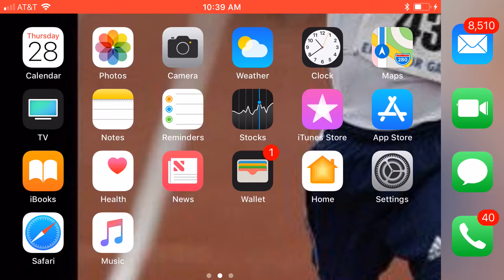Cooking Fever: Corn Dog Van 32-35: Coca-cola & Christmas